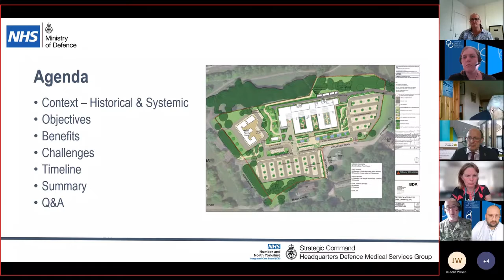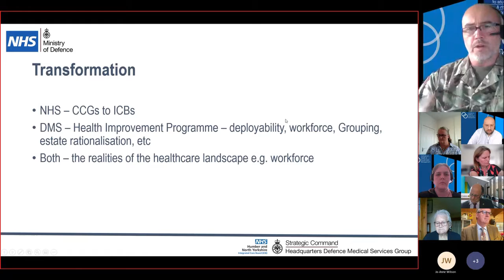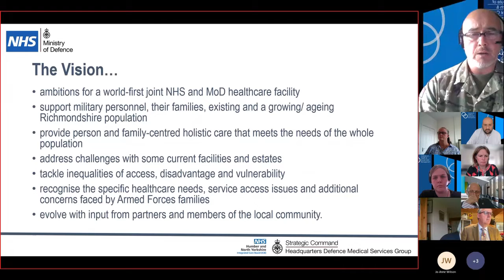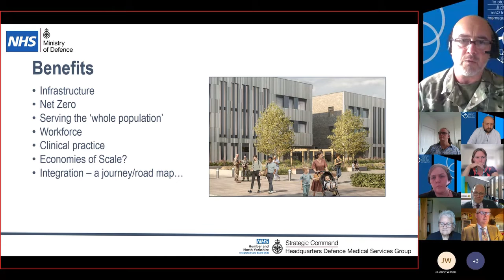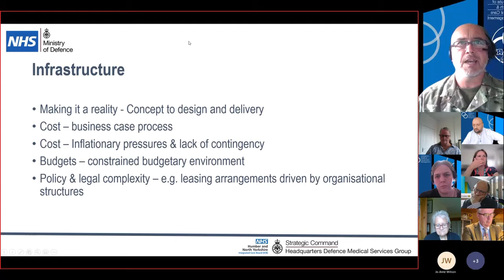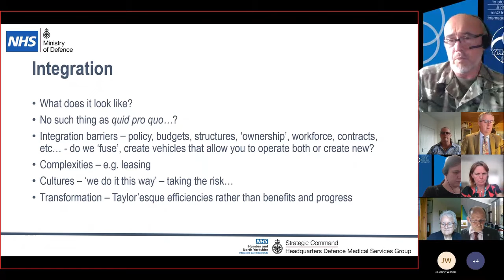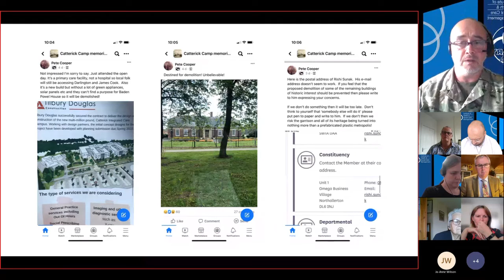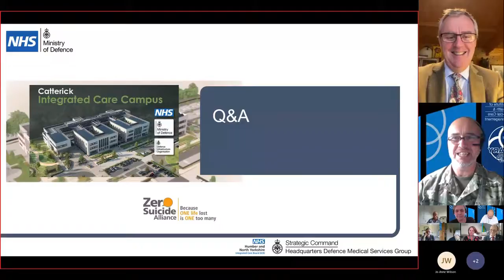Ministry of Defence and NHS Catterick Integrated Care Campus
IHSCM Military Special Interest Group Meeting Meeting Recording 6th Sept, 2022.

We were joined by group Chair Paddy McKillop-Duffy, Assistant Head Strategic Healthcare Commissioning at UK Ministry of Defence to discuss the Ministry of Defence and NHS Catterick Integrated Care Campus Project.